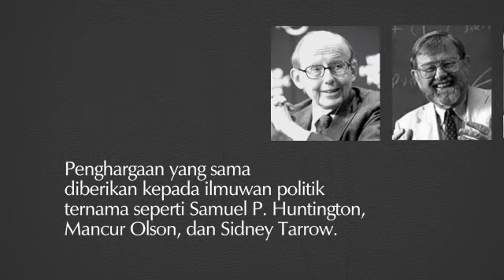Tentang Ahmad Bakrie Award untuk Dr. Saiful Mujani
Dr. Saiful Mujani adalah ilmuwan politik pertama di luar Amerika Serikat yang dianugerahi penghargaan prestisius Franklin L. Burdette/ Pi Sigma Alpha Award dari American Political Science Association (APSA). Penghargaan yang sama diberikan kepada ilmuwan politik ternama seperti Samuel P. Huntington, Mancur Olson, dan Sidney Tarrow.

Saiful juga aktif menulis di banyak jurnal internasional, seperti American Journal of Political Science, Journal of Democracy, dan Comparative Political Studies. Salah satu artikelnya yang terbit di American Journal of Political Science (2012) terpilih menjadi artikel terbaik di dalam konferensi tahunan APSA tahun 2009.

Dalam waktu dekat, dua karya kolaborasinya "Critical Democrats" dan "Piety and Public Opinion" akan diterbitkan penerbit akademik paling bergengsi di dunia, Cambridge University Press dan Oxford University Press.

Pendekatan keilmuan Saiful Mujani dalam ilmu politik Indonesia mengubah cara kita memahami politik Indonesia. Sebelumnya kesarjanaan politik indonesia lebih didominasi asumsi bahwa pusat kekuasaan ada pada elite, pada tokoh seperti Bung Karno atau Soeharto, tentara, birokrasi, organisasi-organisasi kemasyarakatan besar seperti NU dan Muhammadiyah. Terjadi revolusi sosial tahun 1998. Kekuasaan tidak berpusat di sana, tapi di individu2 rakyat. Pendekatan yang state atau elite centered mengalami krisis.

Terjadi perubahan paradigma dalam studi politik Indonesia, dari pendekatan yang berpusat pada negara ke pendekatan yang berpusat pada individu warga negara. Terjadi semacam 'behavioral revolution' dalam studi politik indonesia. Paradigma ini mulai mempengaruhi literatur studi politik indonesia.

Karya ilmiah Saiful Mujani yang bisa menjadi eksemplar pendekatan behavioristik ini adalah disertasinya “Religious Democrats" (2003), dan bukunya “Religion, Party, and Leadership" (2007), “Kuasa Rakyat" (2012) dan “Critical Democrats." (Forthcoming).

Kontribusi Dr. Saiful Mujani inilah yang mendorong Panel Achmad Bakrie Award 2017 memilihnya sebagai penerima penghargaan untuk bidang pemikiran sosial.

Dr. Saiful Mujani, Selamat!